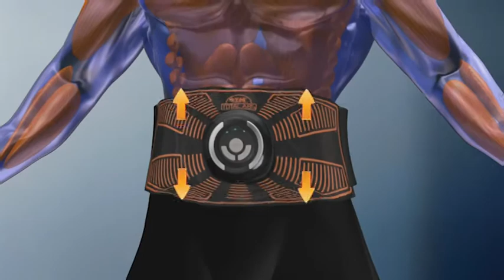GYMFORM20 GYMFORM TOTAL ABS FRA 16 9